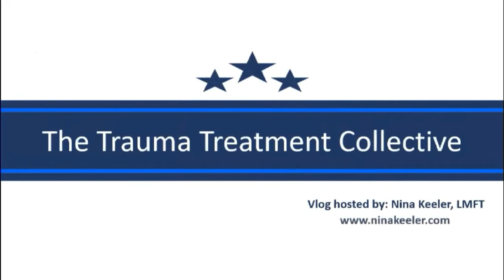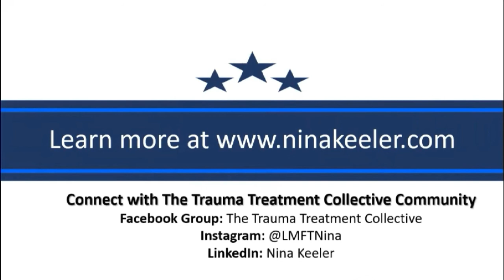Why Pacing is Everything in Trauma Treatment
Chatting about the importance of pacing in trauma treatment. In this short video, I share a little about Dr. Dan Siegel's Window of Tolerance concept, how this pacing reduces the likelihood of re-traumatization, and the empowerment it creates for the client.